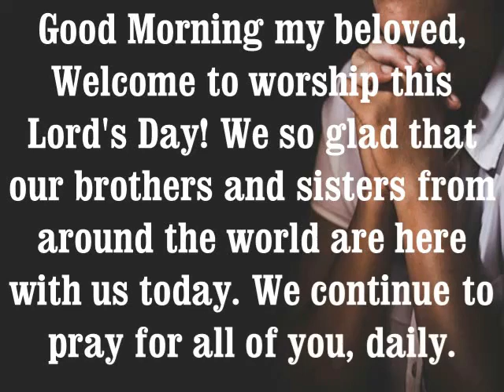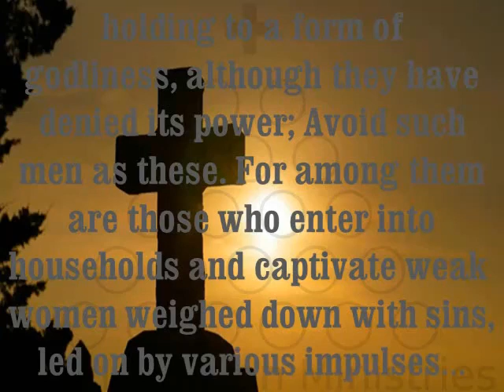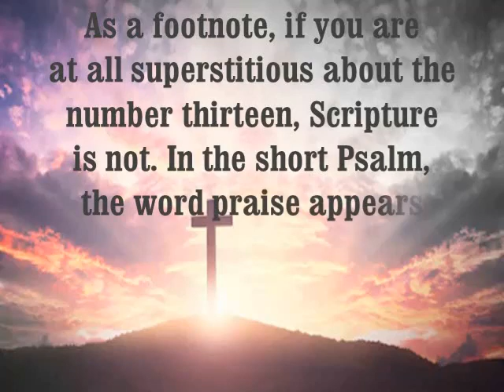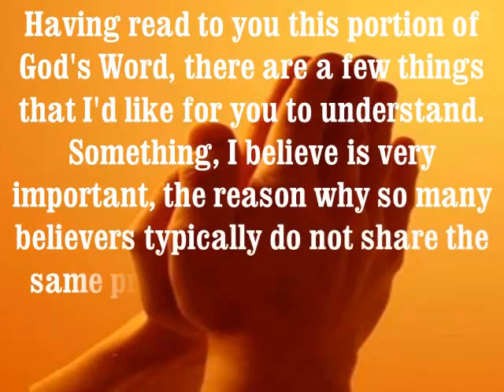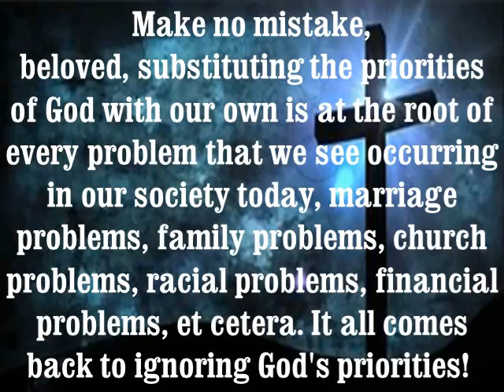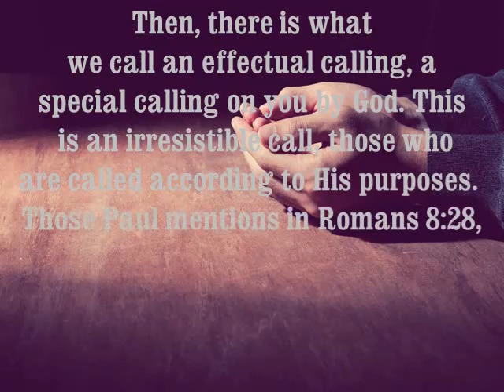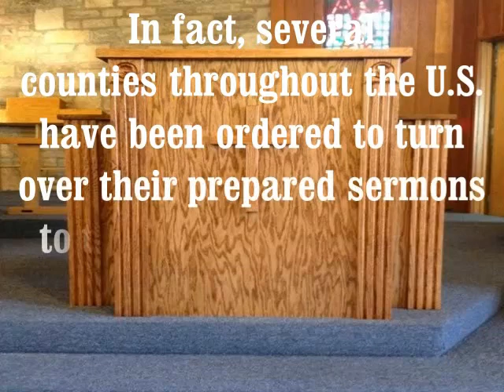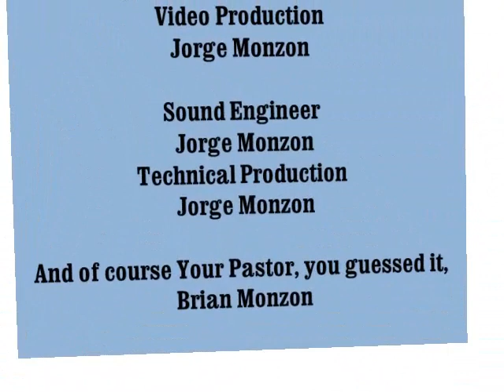Get Your Priorities RIght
It is such a wonderful experience to be able to come together with our beloved brothers and sister, from every land, to worship the Lord. Especially in light of all of the chaos, the confusion, and the wickedness and corruption of the world. If's enough to make one feel like they're drowning in it. True worship, however, is not in how you feel, but in who you praise and adore, that being God the Father, Christ, our Lord and the Holy Spirit.